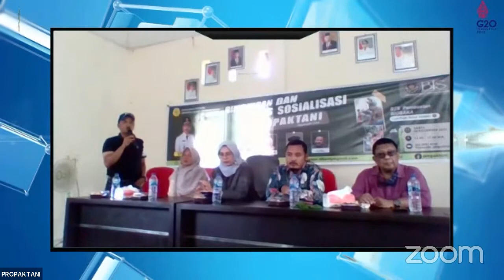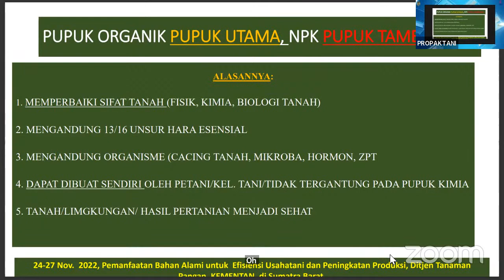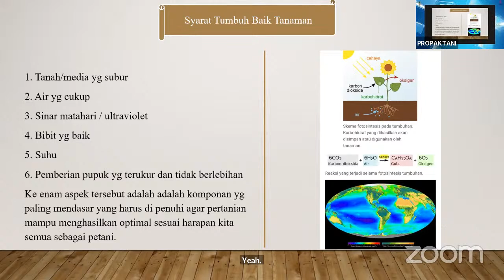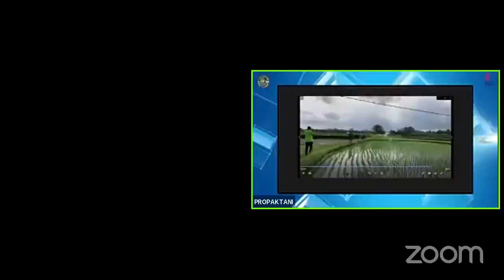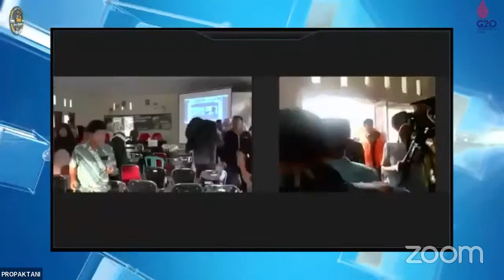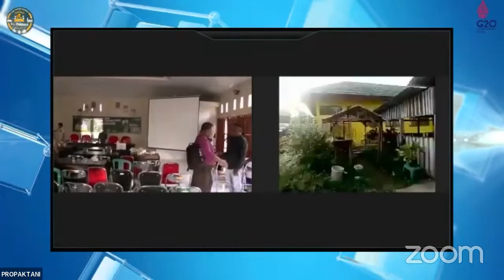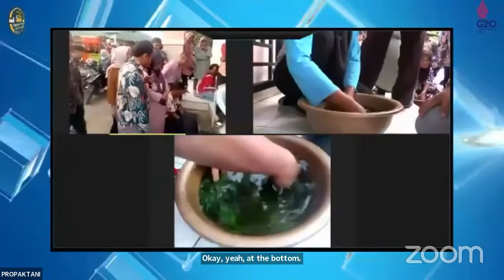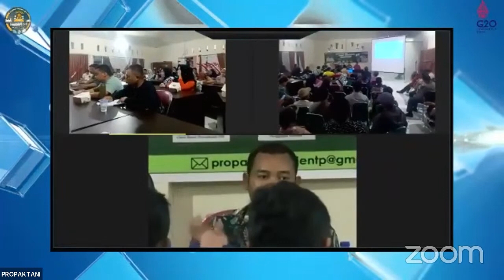BTS Pembuatan BIOSAKA Live From Solok Selatan